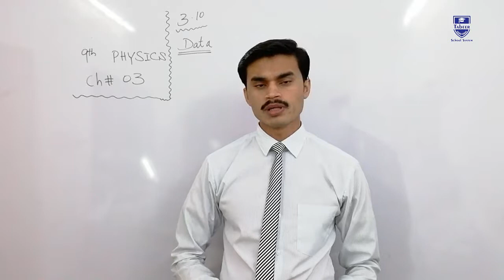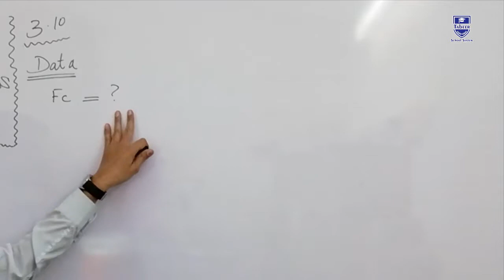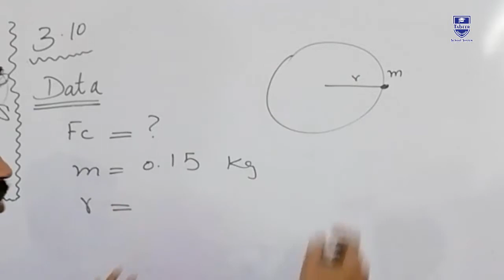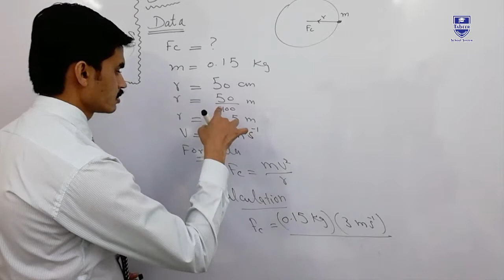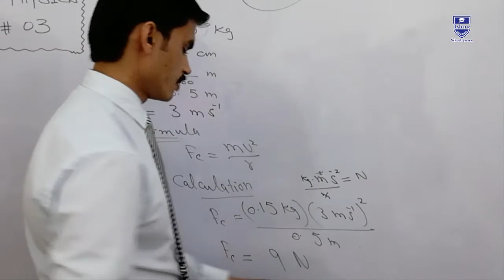TSS : Numerical Problem 3.10 , 9th Class Physics Chap no 3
Sir Abid Mahmood(A.M) explains 9th class Physics Chapter 3 of

The topic being discussed is Chapter 3 Numerical 3.10

This video lecture is created for the students who need a home tutor.

By liking the us:)

or